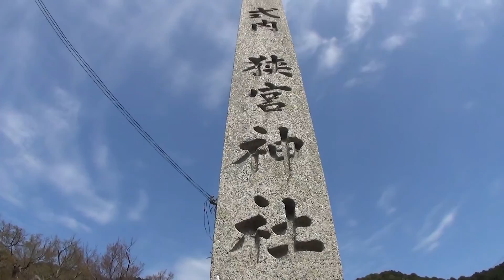30秒の心象風景6927・ふるい由緒の神社に～狭宮神社～